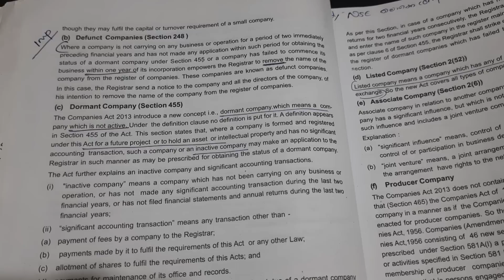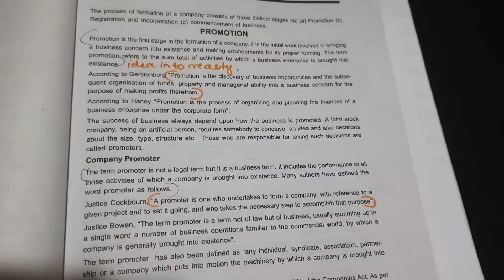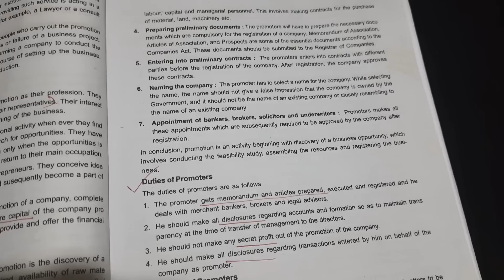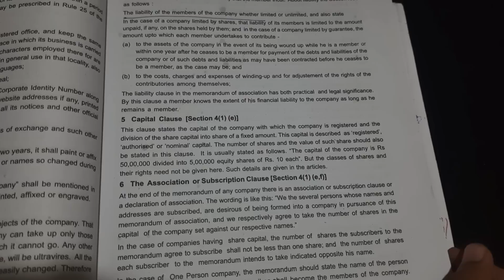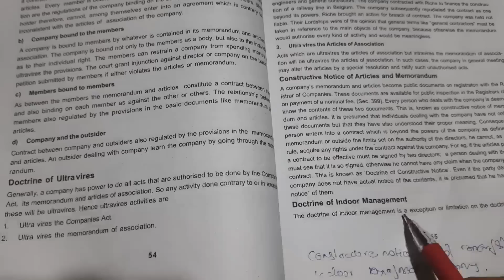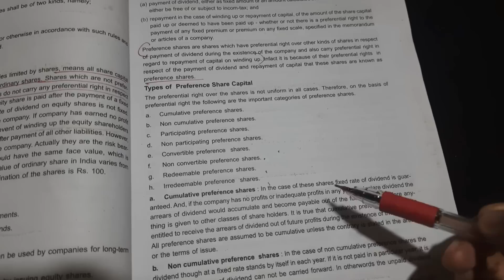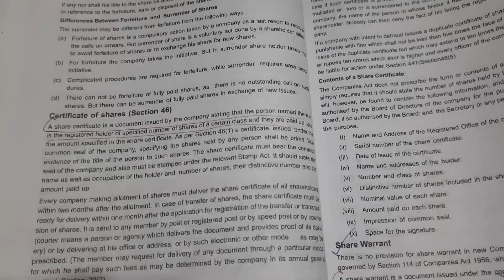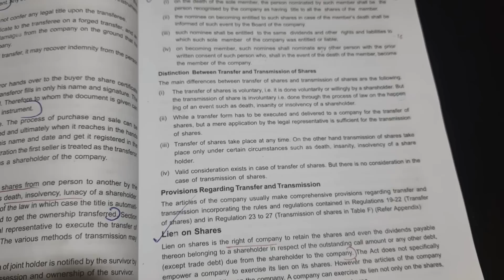Calicut University 4th sem corporate Regulations important 3,6,10 mark questions from 1,2,3 chapters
Hi everyone Here is the gideo of 4th sem bcom bba corporate regulations

watch the video and if you have any doubts pls cmnt below